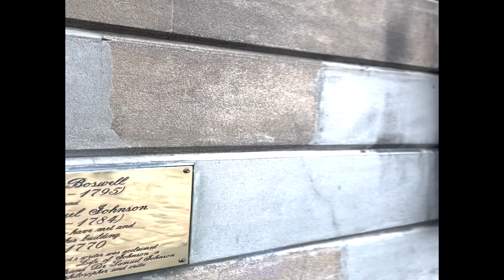Why Every "Harry Potter" & "Bollywood " Fan Needs to Travel Edinburgh City | Scotland, UK | Ep 05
If you're a fan of Harry Potter and Bollywood, you must visit Edinburgh, Scotland. This city is the birthplace of Harry Potter, as it was here that J.K. Rowling first began writing the beloved series. But Edinburgh is also a city that has captured the hearts of Bollywood filmmakers, with several popular Bollywood movies being shot here.

In this video, we'll take you on a virtual tour of Edinburgh, highlighting all the must-visit Harry Potter and Bollywood locations. From the Elephant House Cafe, where J.K. Rowling wrote much of the first book, to the stunning Rosslyn Chapel, featured in "The Da Vinci Code" and "Bhool Bhulaiyaa," we'll show you the best spots to experience both the wizarding world and the glitz and glamour of Bollywood.

So if you're a die-hard fan of either or both of these cultural icons, join us on this journey to Edinburgh, the city that offers something for everyone. Get ready to explore the enchanting and magical world of Harry Potter and the vibrant and colorful world of Bollywood, all in one incredible destination.

Join me on this wild ride as we will share our experience of exploring this city